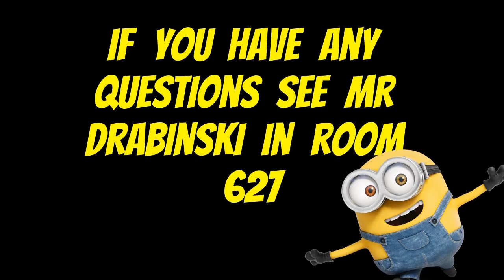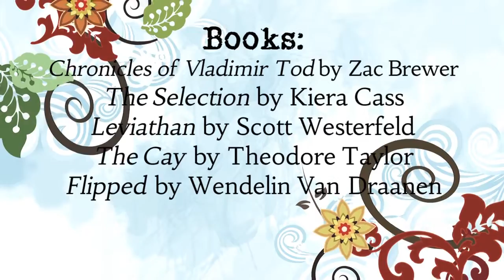SVLife - April 11, 2016